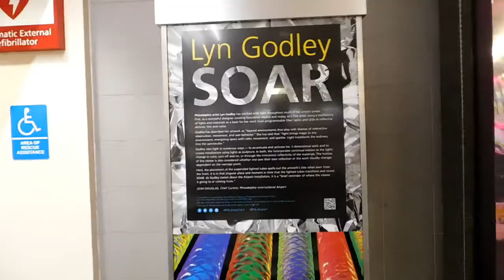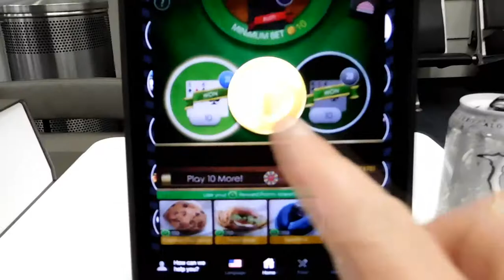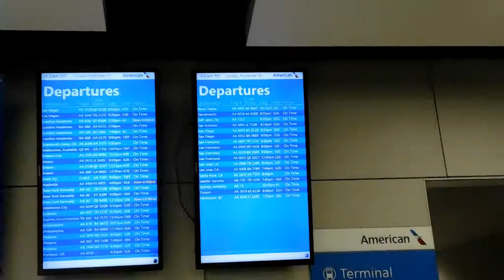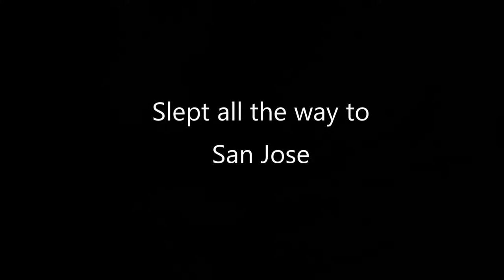My Trip Out To The Google Top Contributor Summit 2017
I was fortunate enough to be asked to attend the Top Contributor summit this year at Googleplex in Mountain View, CA. I wanted to share the experience of attending as a daily vlog. This first installment is my trip out.

I left a day early because I had planned to take Tara and Vi with me and thought we could have a mini vacation but it just wasn't feasible this year. It was just as well because my first flight of 2 was massively late and so I missed my connector.

Luckily American Airlines was nice enough to work with me to get me to San Jose on time. They routed me via two commuter flights, first to LAX then to San Jose and they bought me dinner at Cowboy Ciao on top of it. Great customer service, American!

Nikon D3200

Tamron Auto Focus 70-300mm f/4.0-5.6 Di LD Macro Zoom Lens with Built In Motor for Nikon

Shotgun Microphone

Nikon Coolpix S7000 16 MP Digital Camera with 20x Optical Image Stabilized Zoom 3-Inch LCD

360 Degree Camera (Single Lens)

360 Degree Camera (Dual Lens)

4K Action Camera

Drone 1; Hubsan H501S X4

Drone 2; DJI Phantom 3 Professional

A-222 +M-1 Base Tripod 1650mm Alumninum Camera Unipod Monopod

3-Axis Handheld Gimbal Stabilizer for GoPro HERO, Smartphone & iPhone

Selfie Stick